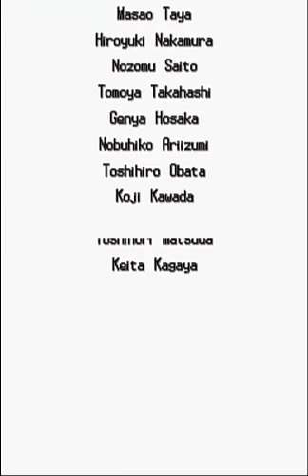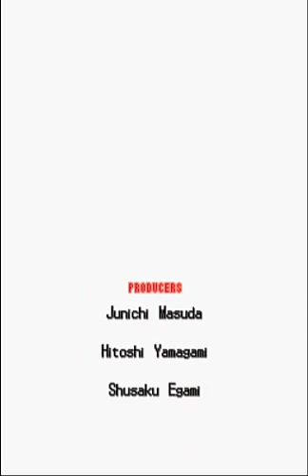Guida Pokemon bianco 2 parte 40- Iris campionessa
Finale al cardiopalma...

Call of Duty: Black Ops 2 (COD BO2)
codghostspokemonbianco2xy